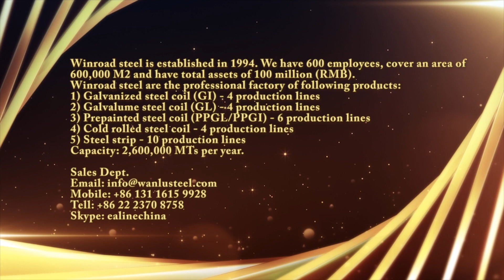winroad Steel Brand PPGI PPGL pre-painted steel coil/color-coated steel sheet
Winroad steel established  in 1994. We have 600 employees, cover an area of 600,000 M2 and has total assets of 100 million(RMB).
Winroad steel are the professional factory of following product:
1.Galvanized steel coil( GI) -  4 production lines
2 Galvalume steel coil( GL) -  4 production lines
3.Prepainted steel coil (PPGL/PPGI)  -  6 production lines
4.Cold rolled steel coil -  4 production lines
5.Steel strip -  10 production lines
Capacity :2,600,000 MT per year.

Galvanized steel coil(GI)
Thickness: 0.12-2.0mm
Width:762-1250mm
Zinc Coating:30-275g/m2
Coil weight: 3-8 metric tons
Capicity :600,000MT

Galvalume steel coil(GL)
Thickness: 0.12-2.0mm
Width :762-1250mm
Zinc Coating :AZ30-180g/m2
Coil weight :5-8 metric tons
Capicity :600,000MT

Prepainted steel coil (PPGL/PPGI)
Thickness: 0.14-0.8mm
Width :762-1250mm
Coating mass Top Caoting: 5-25micron, Back: 5-10 micron
Coating type :PE, SMP, HDP, PVDF
Color:Sea blue ,white ,red ,green ,RALcode etc.
Capicity: 500,000MT

Cold rolled steel coil
 Thickness: 0.12-2.0mm
Width :914-1250mm
Coil weight:3-15 metric tons
Coil DM I.D: Φ508/610 mm O.D: Max Φ1500mm
Capicity:2,000,000MT

Steel strip
Black anneal steel strip  :
Width(mm):30-870mm
 Thickness(mm):0.2-4.0mm
Bright steel strip  :
Width(mm):30-870mm
 Thickness(mm):0.2-4.0mm
Galvanized steel strip:
 Width(mm):30-870mm
  Thickness(mm):0.2-4.0mm
Capicity 700,000 MT

Sales Dept.
Skype: ealinechina